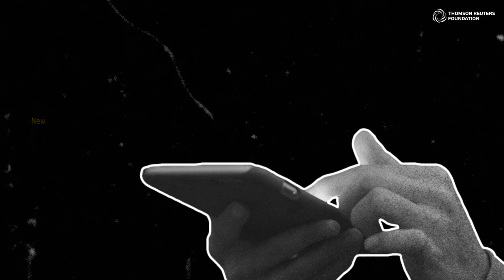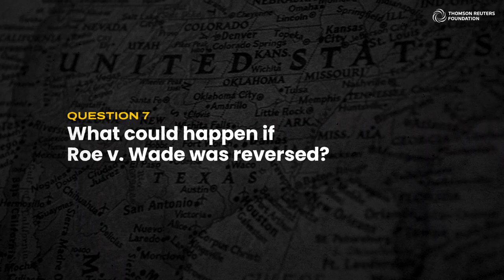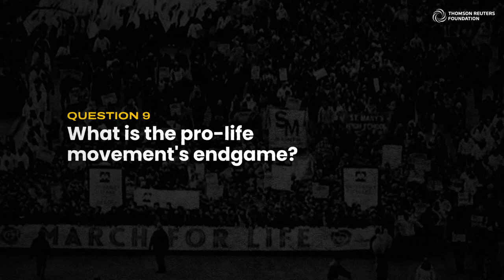Law Professor Explains the Texas Abortion Ban | Briefly with Dr. Mary Ziegler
A law to ban abortions at six weeks came into effect in Texas on Sept 1. The law is among a number of "heartbeat" abortion bans enacted in Republican States seeking to prohibit terminations once a fetal heartbeat can be detected, usually at six weeks and often before a woman even realizes she is pregnant.

And across the USA some lawmakers are making moves to overturn a landmark 1970s U.S. Supreme Court ruling that legalized abortion nationwide. Something pro-choice campaigners have called this an "all-out assault" on abortion rights.

Professor of Law Mary Ziegler and author of "Abortion and the Law in America: Roe V. Wade to the Present" speaks to us about the future of Roe v. Wade in America and the new Texan heartbeat ban.